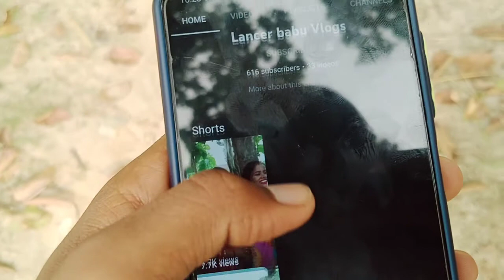vlog Barish Ka Din 💦